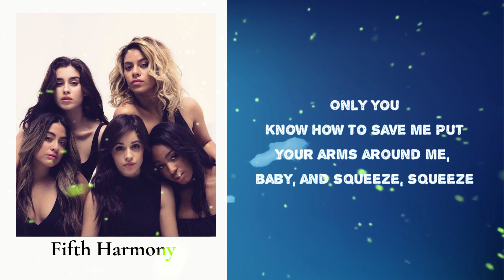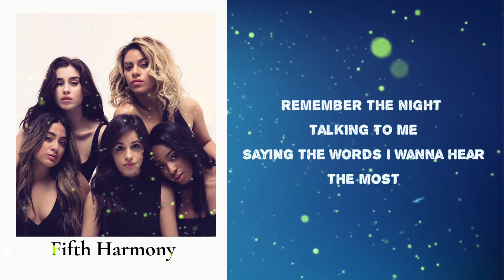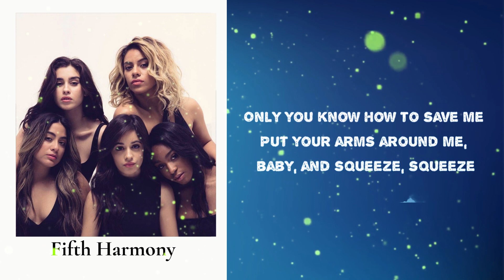Fifth Harmony - Squeeze (Lyrics)